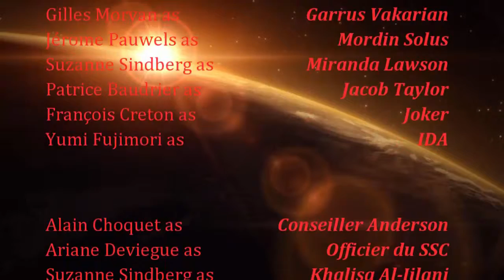Mass Effect 2 FR épisode 3-07 - Les fantômes du passé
Episode spatialement consacré à la Citadelle! Shepard arrive sur la Citadelle deux ans après l'attaque de Sovereign mais que s'est-il passé durant tout ce temps?

Bonne vidéo ;)